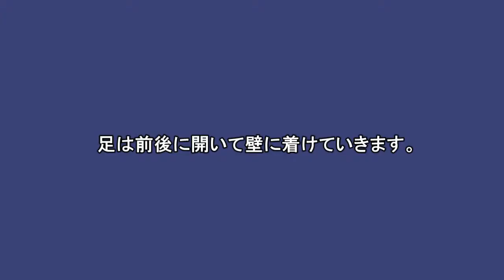ボールエクササイズ 「サイドクランチ」